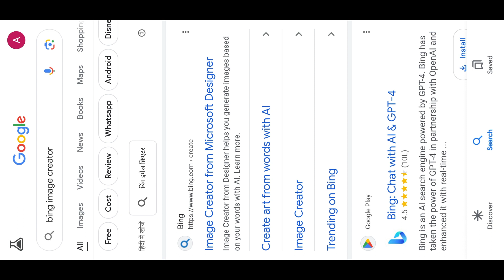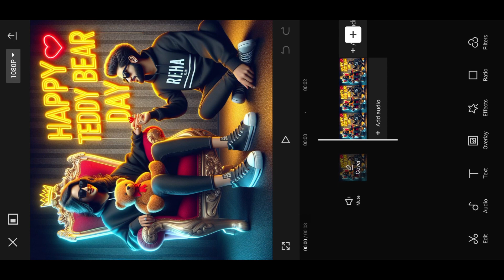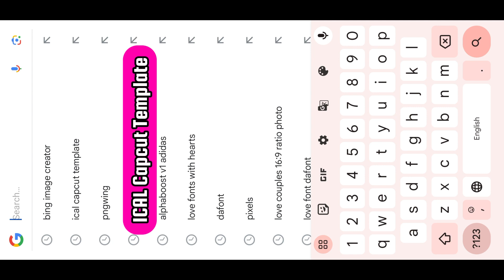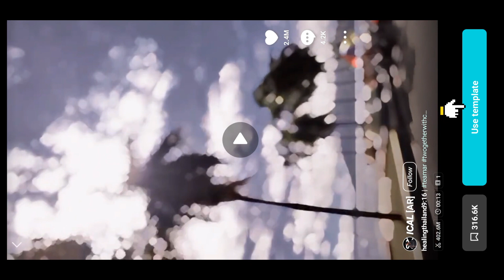Teddy Bear Day Video Editing | Capcut Editing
Teddy bear reels video editing free
Teddy bear reels video editing download
Teddy bear reels video editing app
Cute teddy bear reels video editing
How to make a Valentine video?
Valentine reels video editing free
Valentine reels video editing download
Valentine reels video editing background
Funny valentine reels video editing
Best valentine reels video editing